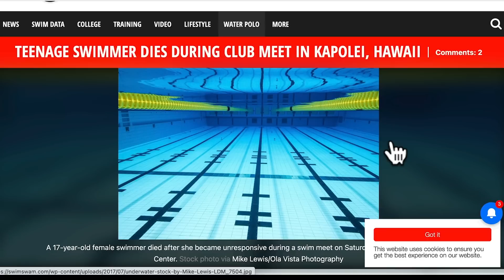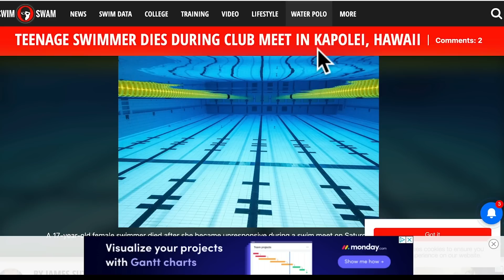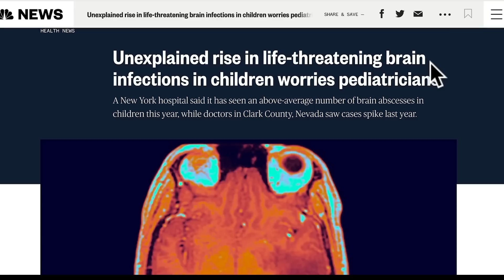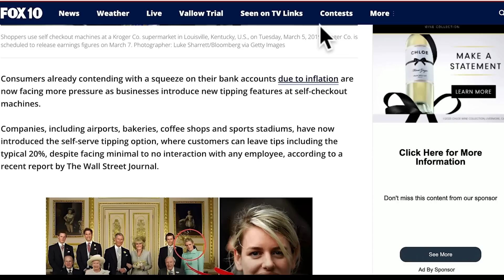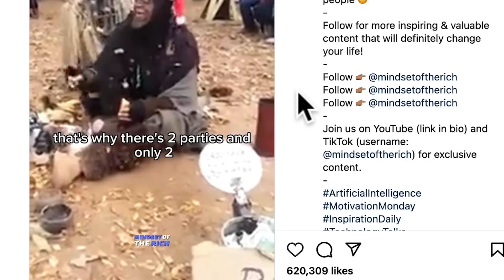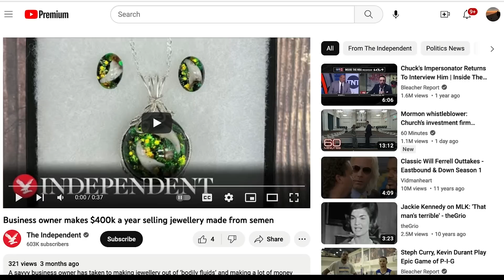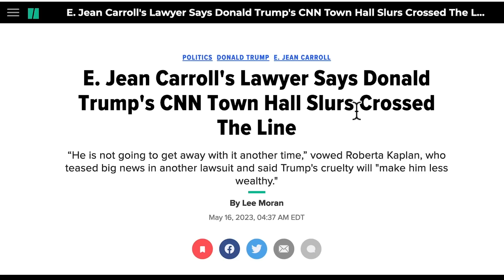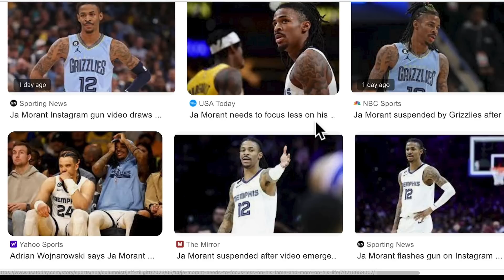Hollywood CDLF Ja doesn't get but homeless guy does